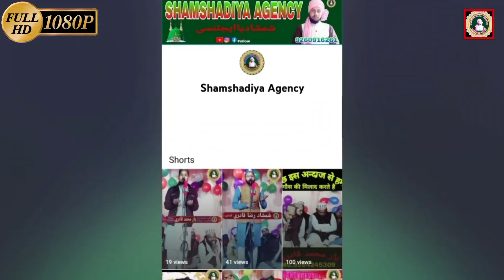हंगामा ही हंगामा By Ahmad Raza Ismayeli ki naat Maulana Murshid Raza ki Nizamat Shamshadiya Agency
Shamshadiya Agency

शमशादिया एजेन्सी
 شمشادیہ ایجئنسی

Shahnawaz Alam Gondavi, Ahmad Raza Gondvi
Gulam Muhammad Ismayeli  Ahmad Raza Ismayeli  Jamal Mankapuri Qari Shafeeq Raza Gondavi  , qari Raees Masoodi Bahraichi  Maulana Adnan Raza Ismayeli

Hindustan ke top khatib ki taqreer Maulana Salman raza Rayebareli .Maulana Jamal Akhtar Sadaf  Maulana Azam Hashmati  Maulana Zahid  Noori Mufti Gulfam Raza Rampuri  Mufti Amanurrb Gondavi  Maulana Muzakkir Hussain Khan Barkati Maulana Nisar Hashmati Gondavi sayyad Shahzad Ahmad Mushahidi
Mufti israr ahmad faizi Maulana Abdul Hameed wazirganjavi